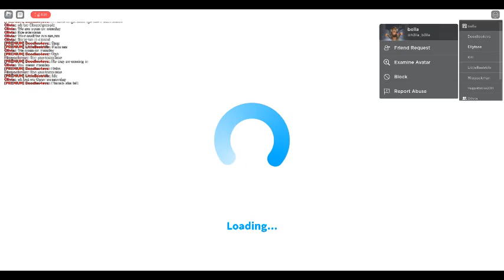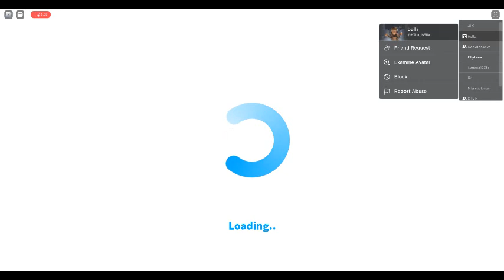Chick-fila pt2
My old vid